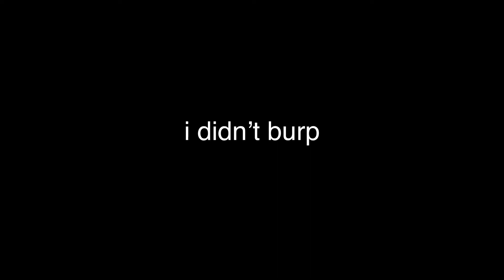ASMR - HONEY COMB PLATTER (Sticky Eating Sounds, Whispers, Kisses and More!)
Hi friends!

I'm back from winter break and excited to do some ASMR for y'all! To ease back into the video making groove, im gonna start easy with something im really good at... eating!